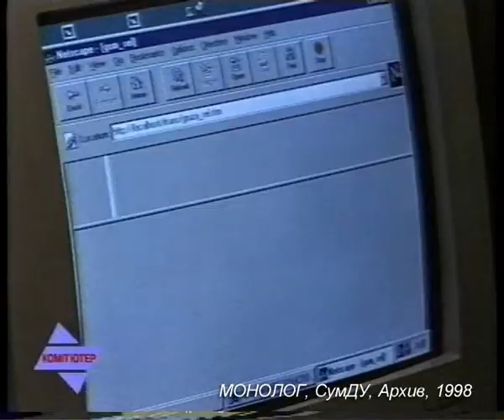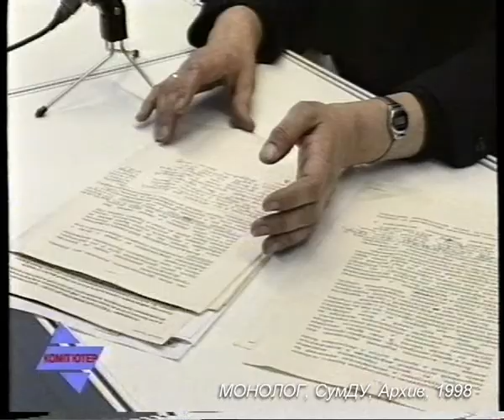KX 094 98 02 Vustavka Avtotehservis 98